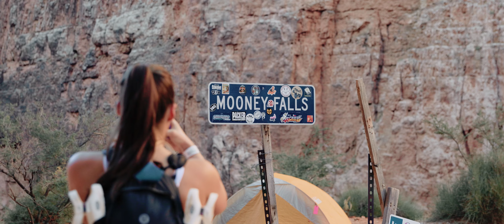Havasupai Elopement Film | Dan and Alexis | Grand Canyon, AZ